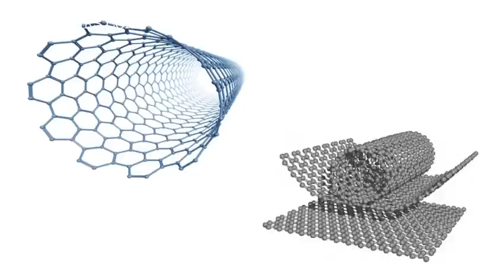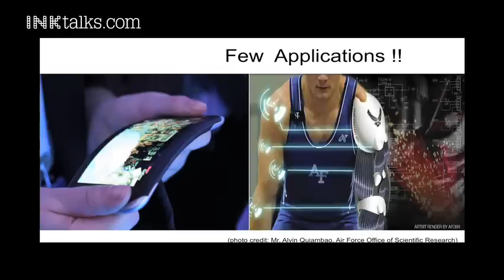Vivek Nair: Carbon nanotubes from carbon emissions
Vivek Nair presents a promising solution to check air pollution at its source, and at the same time produce a valuable resource. Nair has devised a process that converts harmful carbon emissions into carbon nanotubes, a material stronger than steel and more expensive than gold.

ABOUT VIVEK NAIR:
Vivek Nair had stumbled upon a process to convert carbon emissions into carbon nanotubes (a material stronger than steel). His discovery led him to start a company focused on automating this process and turning carbon emission into a useable resource for many applications. Vivek was named one of the today's disruptors and tomorrow's brightest stars by Forbes "30 under 30" list,for the year 2012 & MIT Technology Review outstanding innovators under 35, for the year 2012.He has also received the National award for meritorious invention from NRDC, Gov. of India. Vivek has also been named by Tehelka as "Tipping point - Architects of the Future", for the year 2012. He was also the winner of Ashoka/Staples Social Youth Entrepreneur award.  In addition, Vivek is doing his double doctorate in Materials Science and Mechanical Engineering at Nanyang Technological University, Singapore & Loughborough University, UK to further his effort in developing advanced materials of the future.